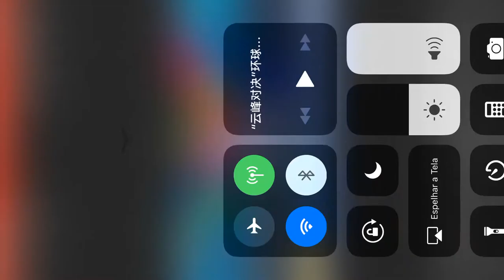Alisson Barbosa vs Shuwei Sun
Yunfeng Matchup Global Kung Fu Masters Tournament MMA  |   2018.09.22   |   Shandong Laizhou, China